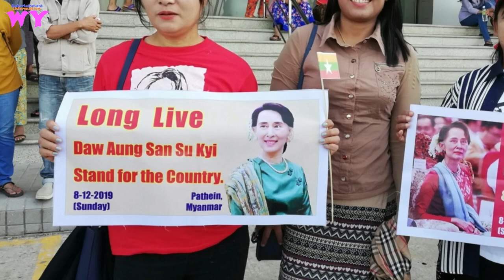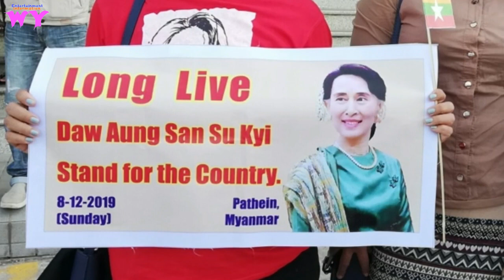သင္တို႕ရင္ဆိုင္ေနရတာဟာ လူဆိုးေတြမဟုတ္ဘူး၊ လူမိုက္ေတြမဟုတ္ဘူး၊ အဲဒီထက္အဆတရာဆိုးတဲ့ လူယုတ္မာေတြ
သင္တို႕ရင္ဆိုင္ေနရတာဟာ လူဆိုးေတြမဟုတ္ဘူး၊ လူမိုက္ေတြမဟုတ္ဘူး၊ အဲဒီထက္အဆတရာဆိုးတဲ့ လူယုတ္မာေတြWY#